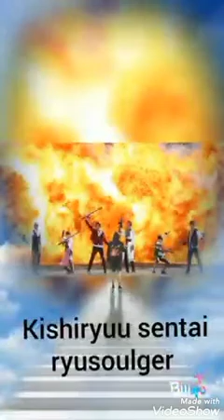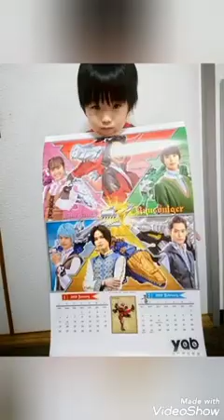memories of ryusoulger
hayate ichinose as koh the ryusoul red

tsuna keito as melt the ryusoul blue

osaki ichika as asuna the ryusoul pink

obara yuito as towa the ryusoul green

kishida tatsuya as bamba the ryusoul black

katsumi hyodo as canalo the ryusoul gold